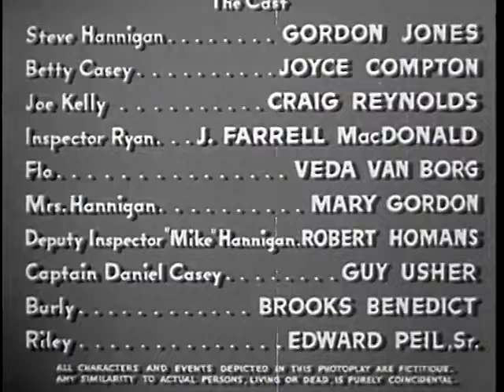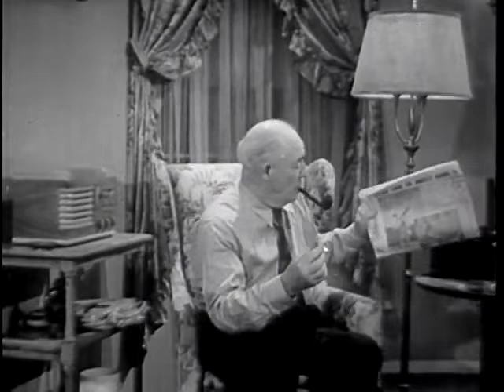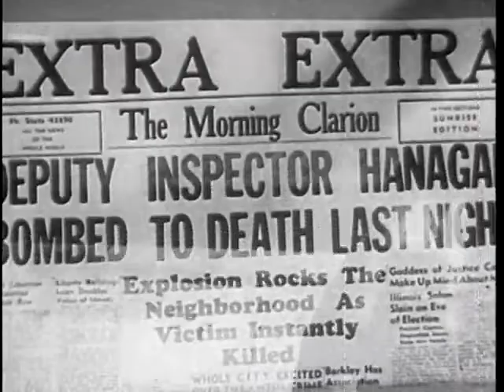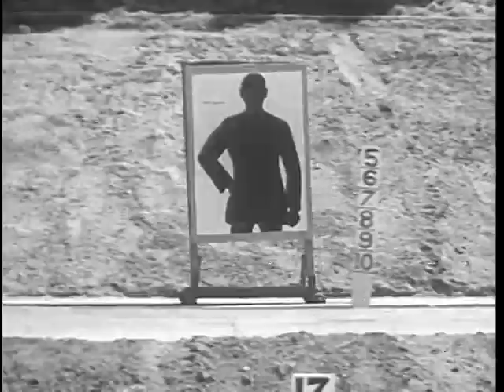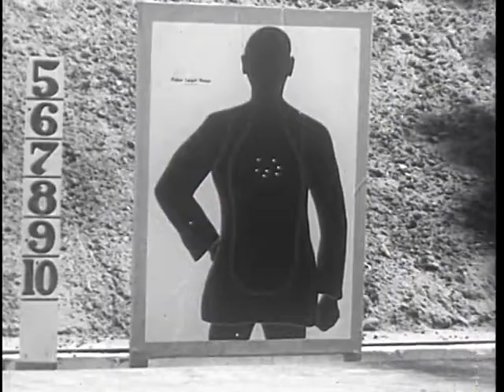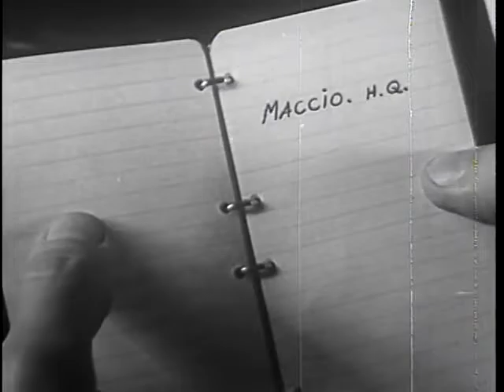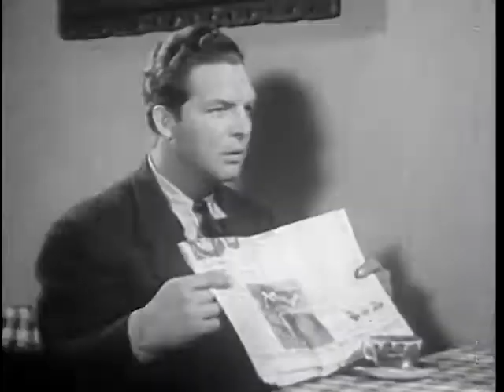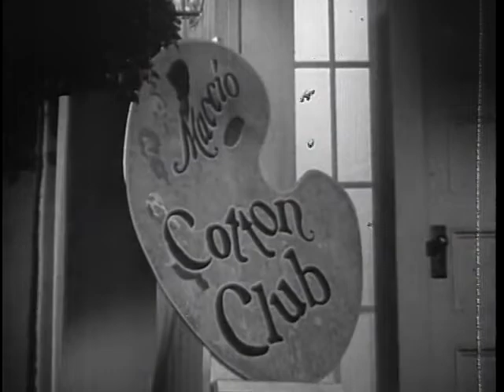I Take This Oath OR Police Rookie (1940) | DRAMA | with Gordon Jones and Joyce Compton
The trials and tribulations of a group of newly sworn-in police officers.

Directed by
Sam Newfield (as Sherman Scott)

Writing Credits
William A. Ullman Jr. - original story)
George Bricker - screenplay

Cast
Gordon Jones - Steve Hanagan
Joyce Compton - Betty Casey
Craig Reynolds - Joe Kelly
J. Farrell MacDonald - Insp. Tim Ryan
Veda Ann Borg - Flo
Mary Gordon - Mrs. Eileen Hanagan
Robert Homans - Mike Hanagan
Sam Flint - Uncle Jim Kelly
Guy Usher - Police Capt. Casey
Brooks Benedict - Burly
Edward Peil Sr. - Police Sgt. Riley
Budd Buster - Jones
Lester Dorr - Cotton Club Doorman (uncredited)
Kenne Duncan - Car-Rental Clerk (uncredited)
Harry Harvey - Photographer (uncredited)
Jack Ingram - Manny (uncredited)
Bruce Mitchell - Jerry (uncredited)
Arthur O'Connell - Court Clerk (uncredited)
Robert Emmett O'Connor - Police Car Driver (uncredited)
Jack Perrin - Policeman (uncredited)
Hal Price - Jury Foreman (uncredited)
Dick Rush - Bailiff (uncredited)

Produced by
Sigmund Neufeld - producer

Cinematography by
Jack Greenhalgh

Holbrook N. Todd

Paul Palmentola

Production Management
Bert Sternbach - production manager

Melville De Lay - assistant director (as Mel DeLay)

Sound Department
Hans Weeren - sound engineer

William Thrasher - special effects (uncredited)

Music Department
David Chudnow - musical director

(IMDB)